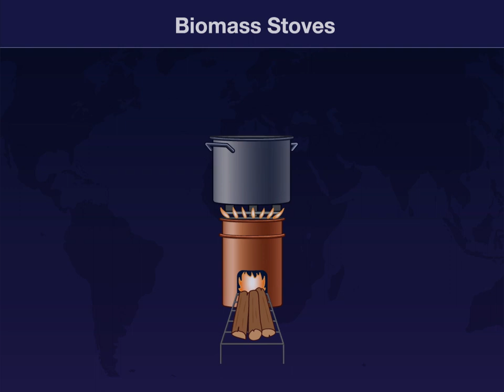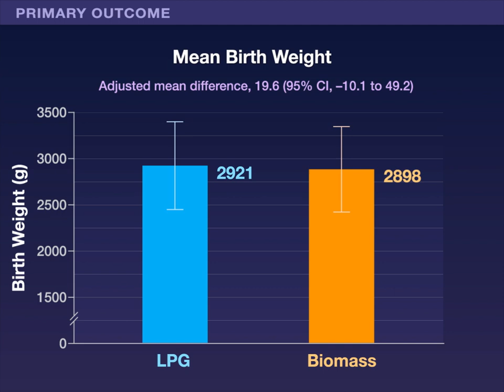Liquefied Petroleum Gas vs. Biomass for Cooking and Birth Weight | NEJM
Exposure to household air pollution from biomass stoves is associated with adverse pregnancy outcomes.

Whether the use of liquefied petroleum gas stoves instead can improve outcomes is unknown. New research findings are summarized in a short video.